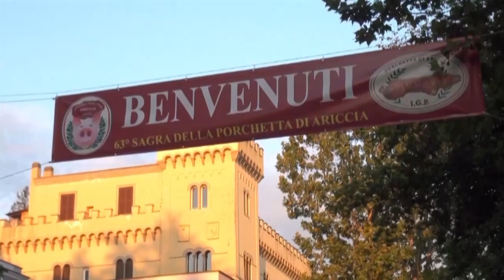Benvenuti alla 63^ edizione della Sagra della Porchetta di Ariccia. In migliaia a gustarla in piazza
La tradizionale Sagra della Porchetta di Ariccia giunge ormai alla sua 63' edizione. È una tradizione ormai consueta del Settembre dei Castelli Romani, che richiama migliaia di visitatori che ambiscono al Panino con la Porchetta lanciato dai famosi carri allegorici o dai balconi allestiti per l'occasione. Ed anche quest'anno nessuno ha deluso le aspettative. La porchetta è considerata un prodotto di punta dell'intera gastronomia italiana, un alimento storico e tradizionale e quello della sagra è una festa molto famosa per ricordare la tradizione e la storia del territorio, abbinati alla maestria di coloro che producono questo particolare prodotto.
Fare la porchetta è considerata un'arte, tramandata di generazione in generazione, dai produttori di Ariccia, come si ricorda nel libro "Ariccia, storia, arte e folclore" del 1974 di Giulio Cesare Gerlini: "L'idea della sagra venne perché si desiderava far conoscere che il prodotto ariccino si era affermato a tal punto che persino all'estero viene spedita per imbandire tavoli di famosi ristoranti e locali alla moda". Un cibo talmente gustoso e di lunghe tradizioni che ancora prima, nel 1957, lo scrittore Carlo Emilio Gadda, lo descrive nel suo romanzo "Quer pasticciaccio brutto de via Merulana", dove si legge come veniva venduta al mercato di Roma: "Carne fina e delicata, pe li signori proprio! Assaggiatela e provatela, v'oo dico io, sore spose: carne fina e saporita!".
La sagra ancora oggi è un evento molto apprezzato da turisti e cittadini del Lazio, che ogni anno vanno ad Ariccia durante la festa, anche per visitare la splendida Piazza di Corte dove sorge la Chiesa Collegiata dell'Assunta, opera di Gian Lorenzo Bernini. E poi balli, musica, fuochi d'artificio e stand gastronomici dove scoprire altri prodotti della gastronomia "Made in Lazio". Momento clou della festa è la sfilata dei costumi storici arriccini. E Dopo la sfilata tutti ad aspettare il lancio dei panini. Ecco cosa né è venuto fuori.
(Servizio di Domenico Lista)